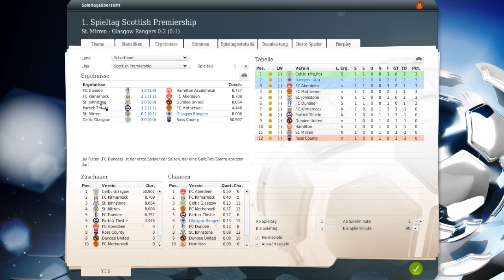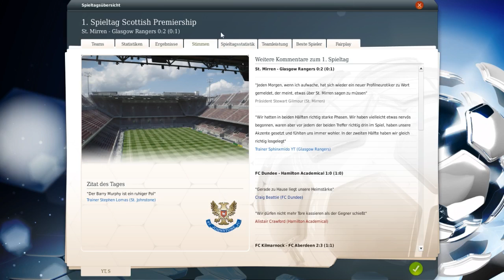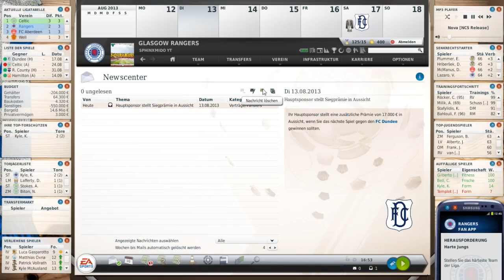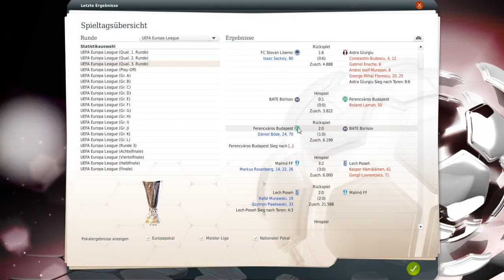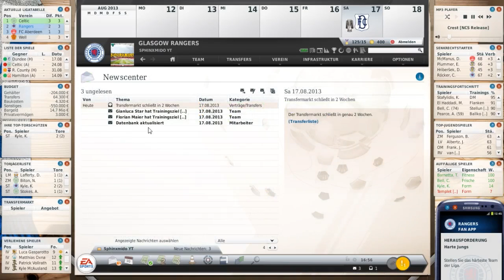Fussball Manager 13 - Reloaded Let's Play - # 064 - SCO Premiership 1.SP - St.Mirren [ Saison 2]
Einlaufmusik Saison 1: Blessed   von Avicii
Tormusik      Saison 1: Lovers on von David Guetta
Einlaufmusik Saison 2: Hell Bells von AC-DC
Tormusik      Saison 2: The White Stripes von Seven NationsArmy
Tormusik  Saison 2: Zombie Nation . Kernkraft 4000

Dein Sphinxmido